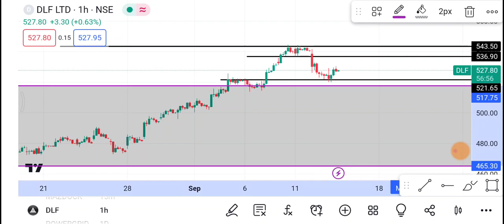14 September DLF Share | DLF Share latest news | DLF Share price today news